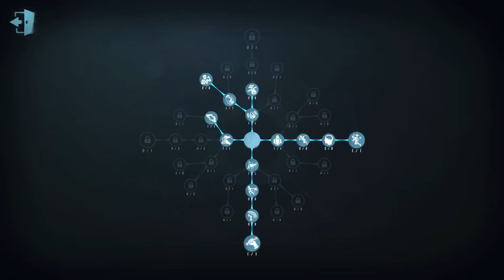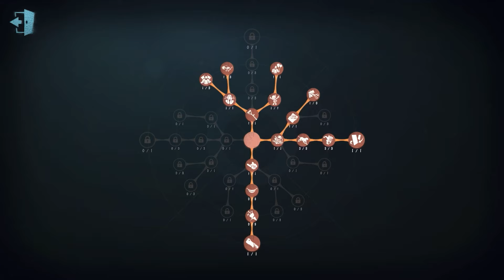#54 Weeping Clown | Pro Player | Arms Factory | Identity V